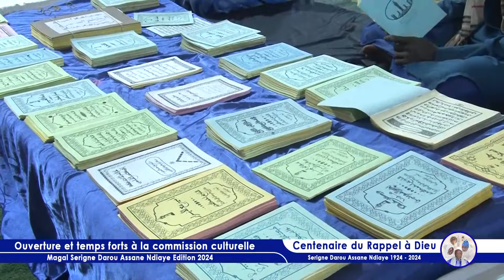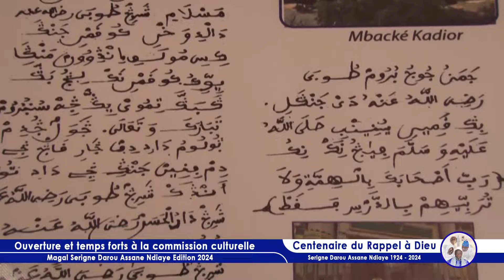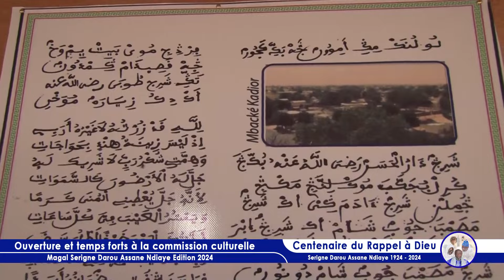Magal Serigne Darou Assane Ndiaye : Ouverture et temps forts à la commission culturelle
Darou Ndiaye